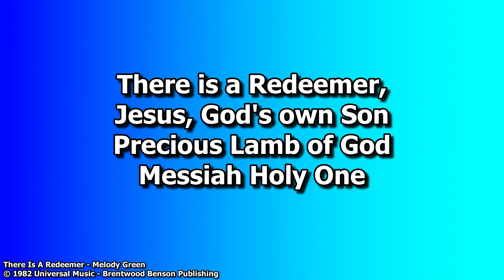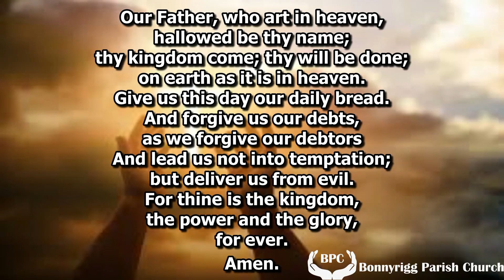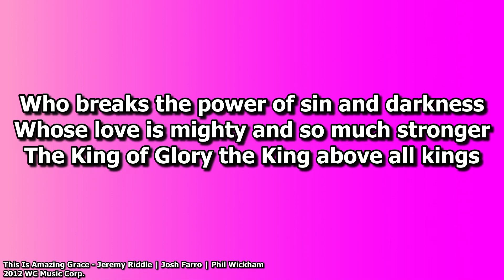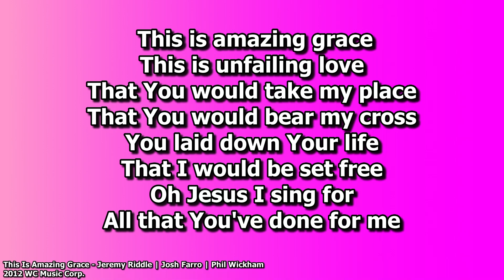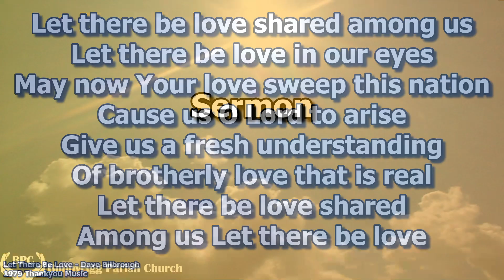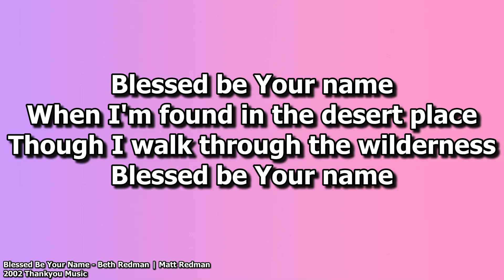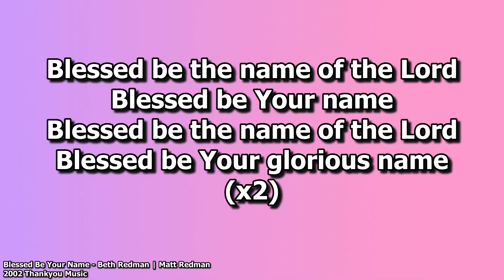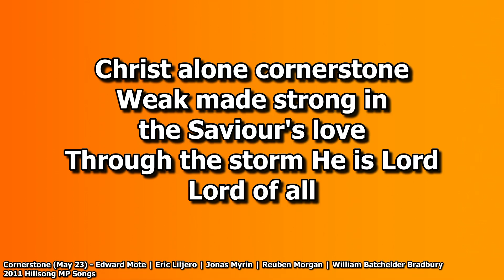BPC Service Sunday 8th September